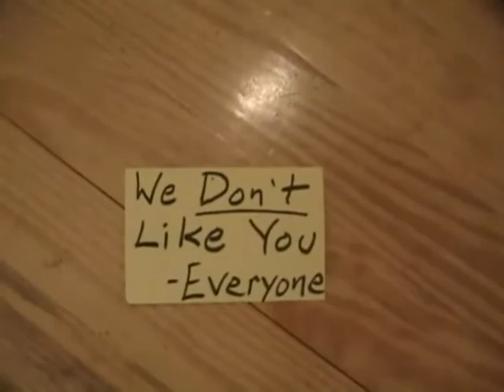A Modern-Day Job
NR  |  11 min  |  Drama  |  July 2005

** Celebrating the 15 year anniversary of this landmark short film **

Director: David Hollis
Starring: Rush Beam
Supporting Cast: Erin Lane, Mike Hudson, and "the dog"
Videographer: Mark Conforti